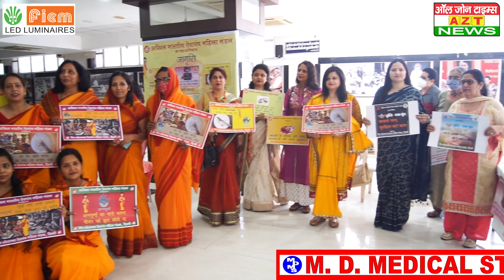International women’s day - Terapanth Mahila Mandal | Fiem | All Zone Times | Ashish Jain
International women’s day पर अभिनेत्री प्रियंका भी पहुंची।
क्यों लड़कीयां नहीं जुड़ती महिला मंडलो से ?
जैन तेरापंथ महिला मंड़ल, दिल्ली ।